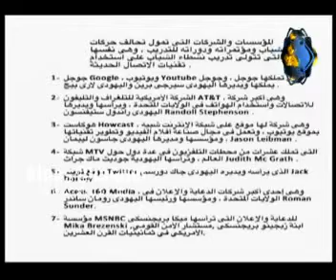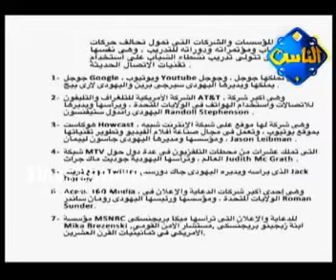الدكتور بهاء الدين اختصاصى فى الحركات السرية طريقة اختراق المجتمع المنى شباب و نساء